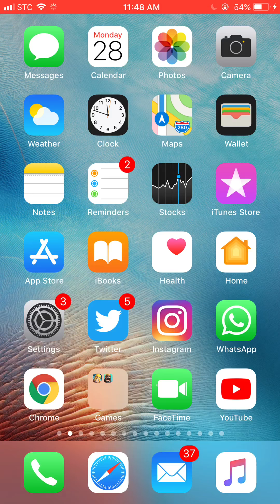فوز صعب فرق ✅